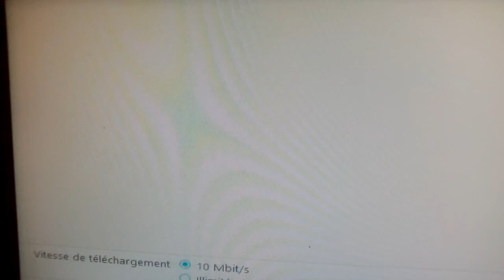17 mars 2021